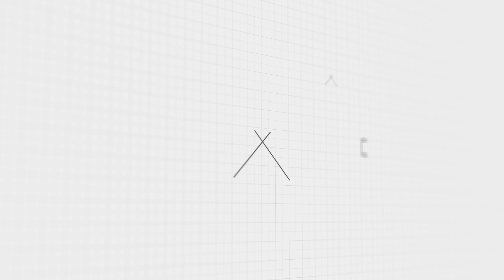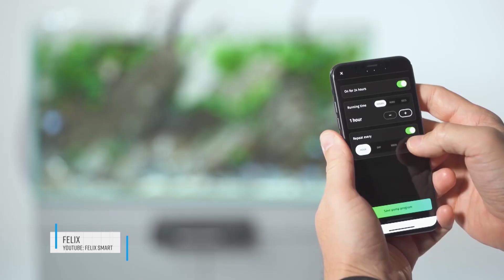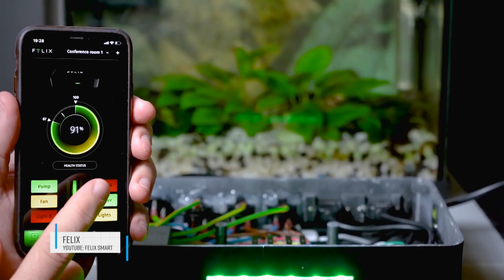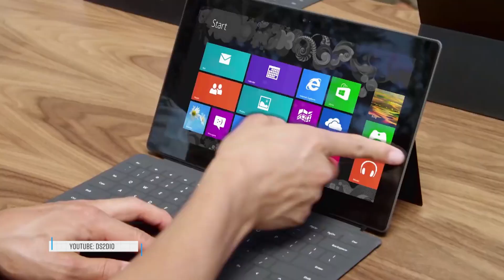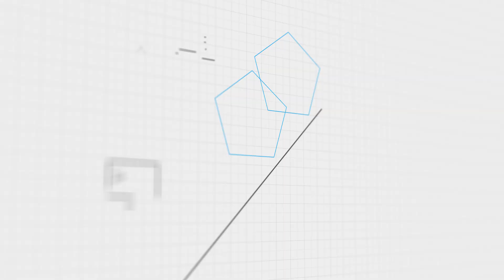Tech - to logiczne. | odc. 6 | Polsat Games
Jakub Malec i jego goście testują wszystkie nietypowe (i całkiem typowe) gadżety, które każdy szanujący się gracz powinien znać.

Oglądaj Tech - to logiczne. w TV co poniedziałek o 22:30.